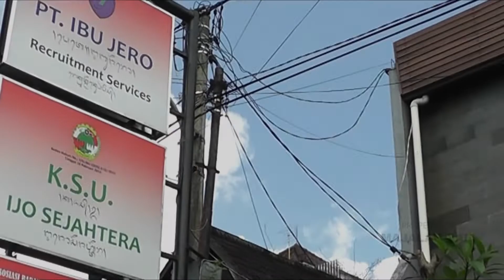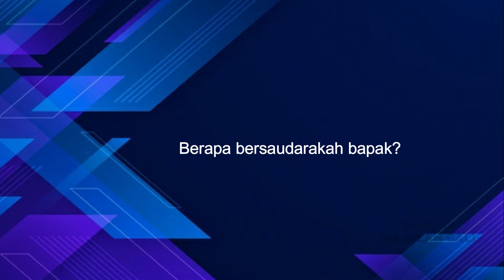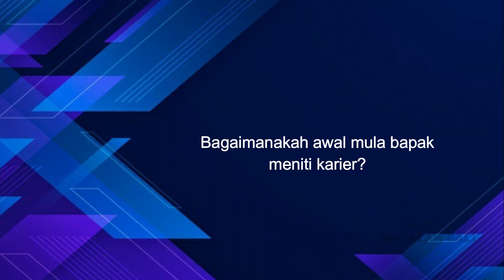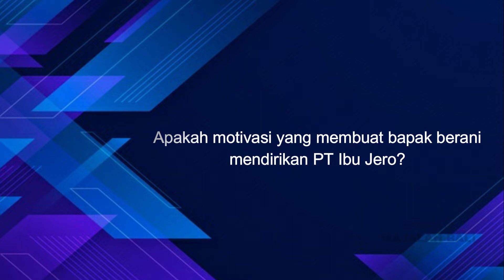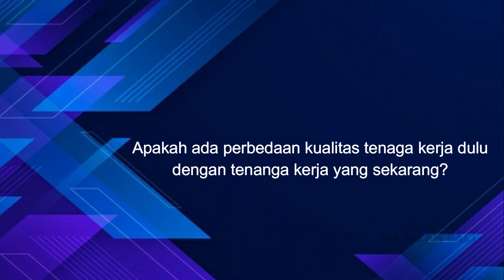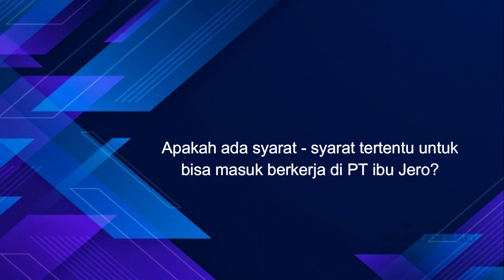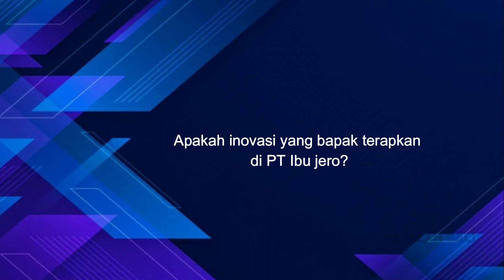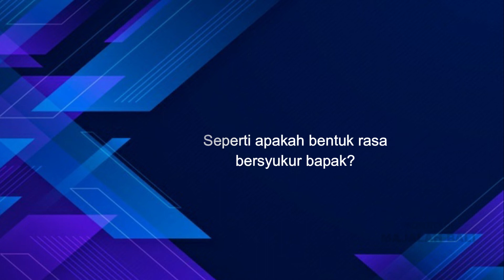Bapak Dewa Putu Suyasa - PT Ibu Jero